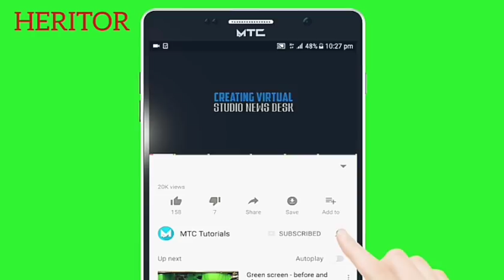ENCORE, VETCHO LOLAS CRACHE SES VÉRITÉS À DJ ARAFAT CONCERNANT SA MÈRE | HERITOR